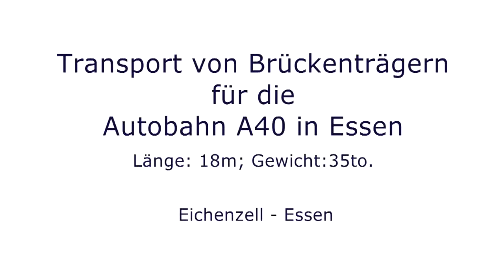Universal Transport - Bridge girder for the A40 motorway in Essen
Transport von Brückenträgern für die Autobahn A40 in Essen, insgesamt 9 LKWs, Maße der Betonträger: Länge: 18m, Gewicht: 35to.